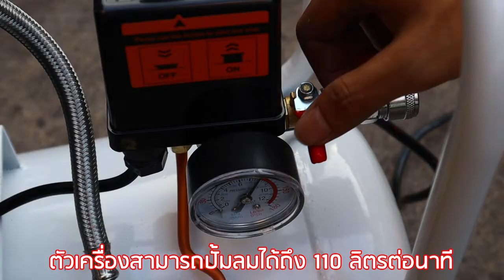ปั้มลม etop